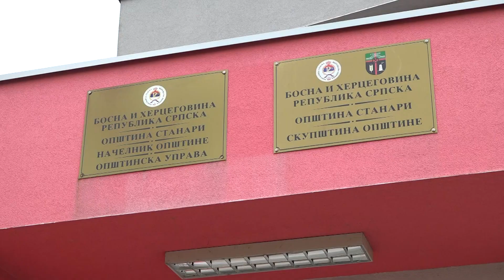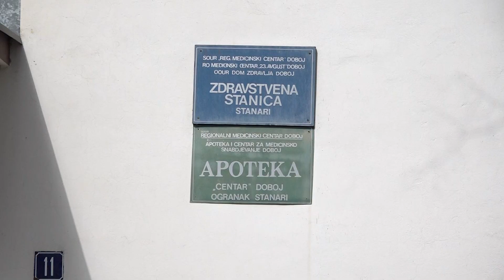Stanari: Stevandić razgovarao sa Ćelićem – 16.3.2021.